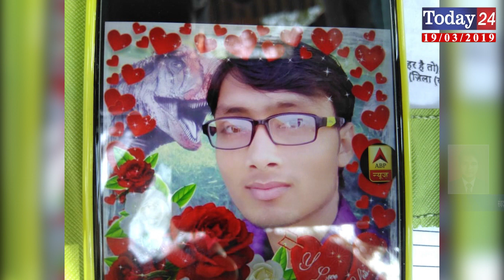सड़क हादसे में साईकिल सवार युवक की इलाज के दौरान मौत | Today24